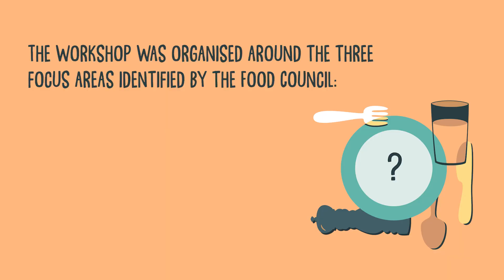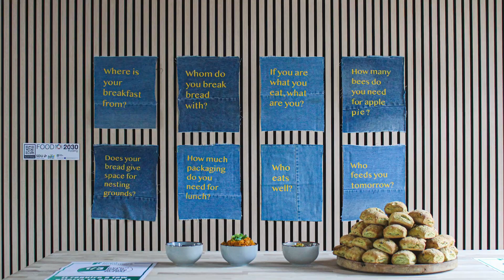Kolding Living Lab Activites (Nov 2023 - June 2024) - FUSILLI Project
Welcome to the FUSILLI Living Labs Progress video series!

This collection showcases the remarkable progress and diverse activities carried out by our 12 Living Labs from November 2023 to June 2024. Each video highlights the unique efforts made by different cities in promoting sustainable food systems, engaging communities, and driving innovative solutions in urban and peri-urban areas.

In this video we present: Kolding

From educational initiatives and community gardens to food waste management and sustainable dining practices, these videos offer an in-depth look at how FUSILLI is transforming food systems across Europe. By watching, you'll learn about the collaborative projects and best practices developed by our partners to create healthier, more sustainable, and inclusive food environments.

Join us on this journey to see how the FUSILLI Living Labs are making a tangible impact on food sustainability and how these models can inspire and be replicated in other cities around the world.

Together, we can make a difference in creating a sustainable future for all.

FUSILLI – Fostering the Urban food System Transformation through Innovative Living Labs Implementation , is an EU-funded project under the Horizon2020 Programme. This project has received funding from the European Union’s Horizon 2020 research and innovation programme under grant agreement No. 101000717.